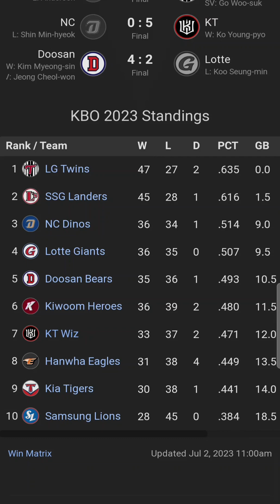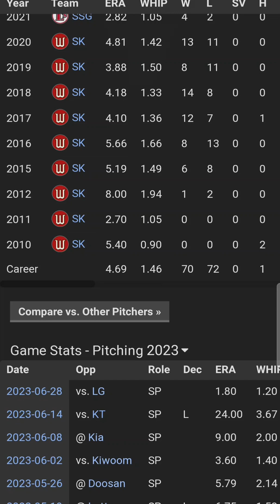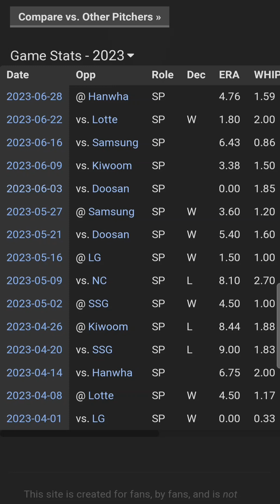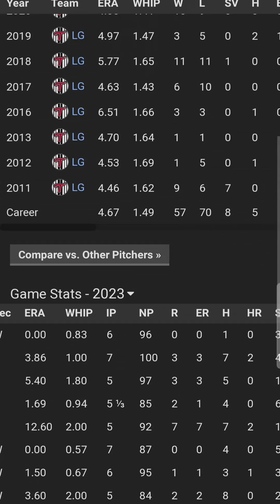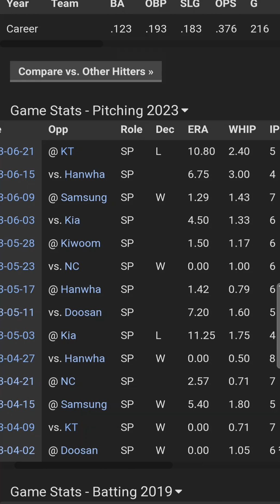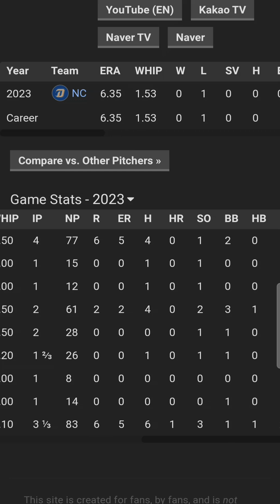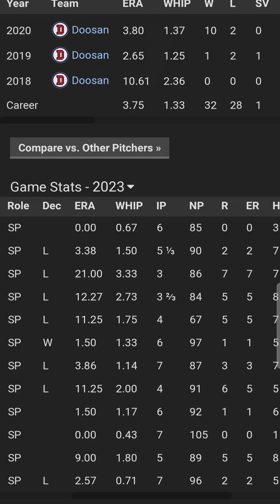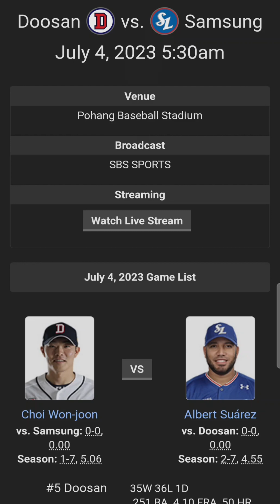KBO RUNTHROUGH | KBO PICKS AND PREDICTIONS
PREVIEW OF TONIGHTS KBO GAMES WITH STARTING PITCHER BREAKDOWN